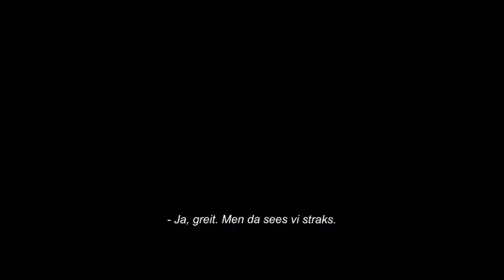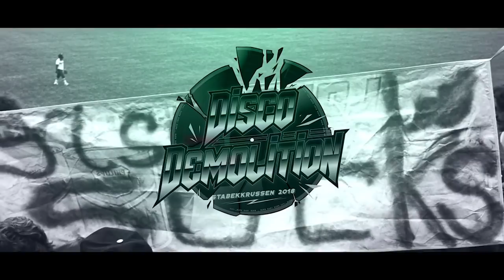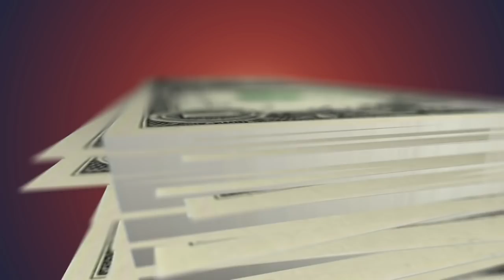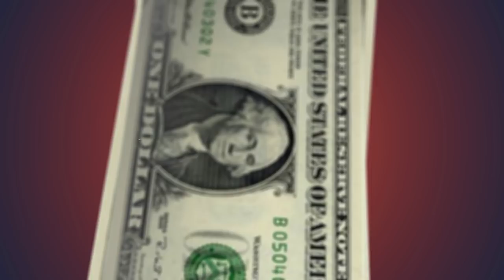JEG ANMELDER ÅRETS RUSSESANGER! [2018]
Russefeiringa er straks igang over det ganske land, og i år som ifjor sjekker jeg selvsagt ut årets russelåter for 2018. Her skal vi innom Solguden og Mannen, DJ Loppetiss og mange flere. Hva har russegrupper som Gepetto 2018, Goofy 2018 og andre bestilt som sine offisielle russesanger? Jeg sjekker trykket og kvaliteten på årets bangers! Er alle låtene søppel, eller er det en og annen gullperle her?

Takk for at du så denne videoen - legg igjen en tommel opp om du ble underholdt.

Chiao! :)

KONTAKT MEG
► Woldelige Oles Facebook-sekt

► woldeligeole

► wold91

► bruk kodeordet «WOLDOLE20»!

MUSIKK
► Epidemic Music